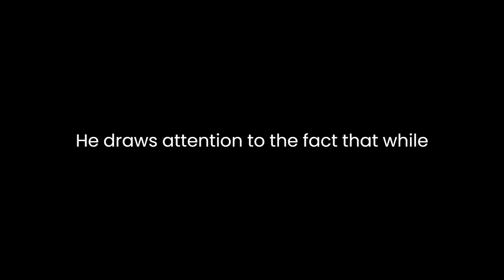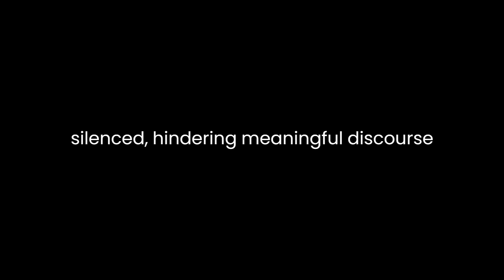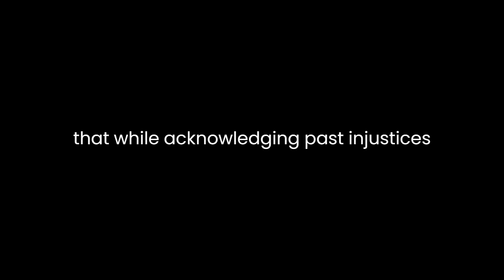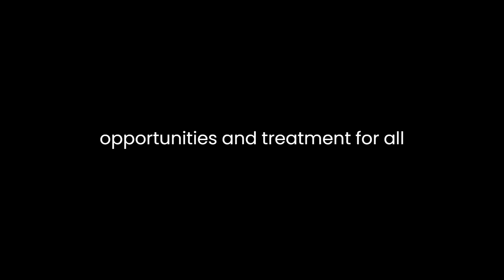"Not Equal" By Ryan Scott Bomberger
"Not Equal: Civil Rights Gone Wrong" by Ryan Scott Bomberger is a poignant exploration of the complexities surrounding contemporary civil rights movements. Bomberger, a passionate advocate for equal rights, delves into the nuances of these movements, critiquing the discrepancies between their intended goals and their actual outcomes.
One of the central themes Bomberger addresses is the notion of equality itself. He draws attention to the fact that while the goal of civil rights movements is equality, the execution often falls short. Bomberger argues that the pursuit of equality has transformed into a quest for superiority or special privileges for certain groups rather than genuine equal treatment for all.
Bomberger also critiques the way modern civil rights movements tend to focus solely on specific identity groups, often overlooking the struggles faced by individuals who do not fit into these categories. He contends that by narrowly defining and advocating for the rights of select groups, these movements inadvertently perpetuate division and inequality rather than fostering unity and inclusivity.
Furthermore, the author highlights the issue of ideological conformity within these movements. He argues that dissenting opinions or alternative perspectives are often marginalized or silenced, hindering meaningful discourse and preventing constructive solutions to societal issues. Bomberger suggests that a more open and diverse dialogue is necessary to address the complexities of civil rights in a nuanced and effective manner.
Bomberger’s analysis also touches upon the commercialization of civil rights. He expresses concern that these movements have become commodified, with various groups and corporations leveraging them for profit or to enhance their public image, often at the expense of genuine progress toward equality and justice.
Moreover, Bomberger addresses the impact of victimhood culture within civil rights movements. He contends that while acknowledging past injustices is crucial, perpetuating a narrative solely centered on victimization can hinder personal agency and empowerment. Instead, he advocates for a more balanced approach that acknowledges historical injustices while also emphasizing resilience, strength, and the agency of individuals to effect positive change.
Throughout the essay, Bomberger emphasizes the need for a reevaluation of the approach toward civil rights. He advocates for a more inclusive, open-minded, and comprehensive understanding of equality—one that transcends identity politics and focuses on genuine equal opportunities and treatment for all individuals, regardless of their background or identity.
In conclusion, "Not Equal: Civil Rights Gone Wrong" presents a thought-provoking analysis of contemporary civil rights movements. Bomberger challenges the prevailing narratives and calls for a reexamination of strategies, emphasizing the importance of inclusivity, diverse perspectives, and a broader understanding of equality in the pursuit of true social justice.